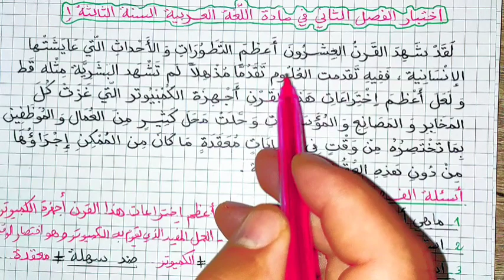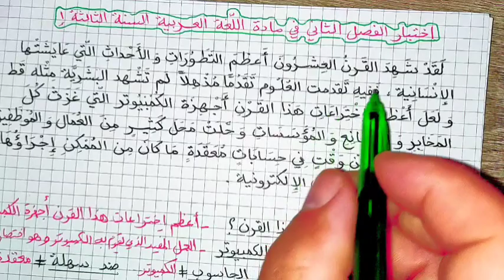إختبار الفصل الثاني في مادة اللغة العربية للسنة الثالثة إبتدائي 2021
النموذج تجدونه على الرابط

أنواع الجموع
تقويم الفصل الثاني للسنة الثالثة إبتدائي الجيل الثاني
تقويم الفصل الثالث للسنة الثالثة إبتدائي الجيل الثاني
تقويم الفصل الأول للسنة الثالثة إبتدائي الجيل الثاني
تقويم 2020/ 2021
تقويمات 2020/2021
التعليم الإبتدائي
سعر الأدوات المدرسية
سعر الكتب
superonel